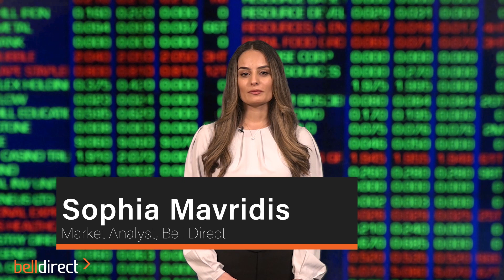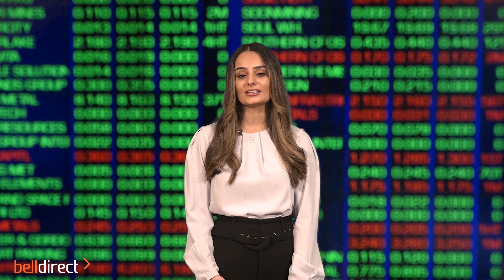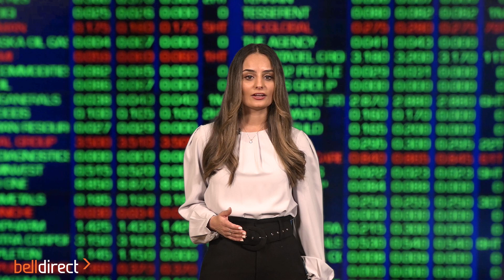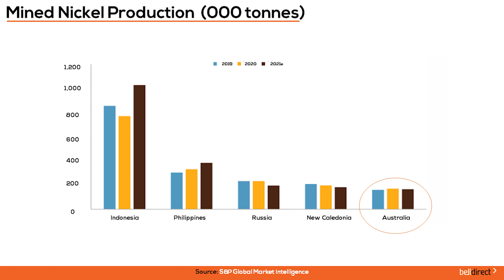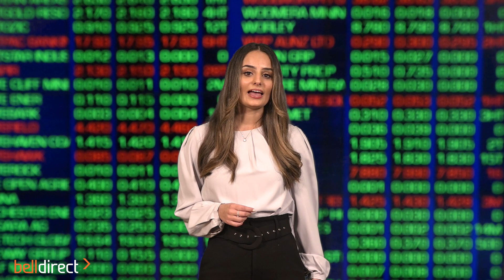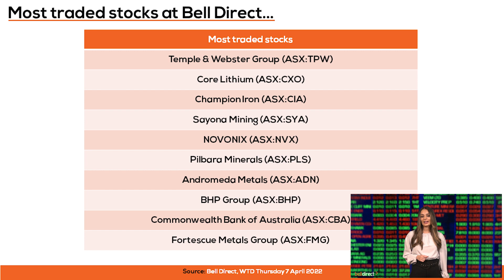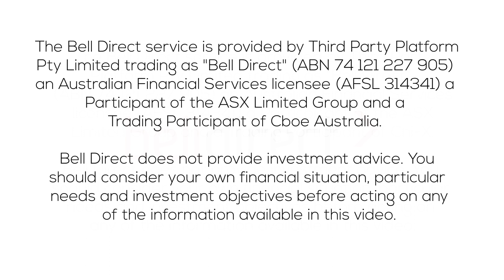Weekly Wrap 8 April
The Aussie share market declined 0.7% this week (Mon-Thu). The utilities sector outperformed, while the tech sector and consumer discretionary sector came under pressure.

 In this week’s wrap, Sophia covers:
- (0:25) What happened in global markets in Q1
- (2:26) Why it's worth considering nickel
- (3:52) What to think about when interest rates rise
- (5:04) Pendal (ASX:PDL) lifting 18% after receiving a takeover offer
- (5:37) The most traded stocks by Bell Direct clients
- (5:57) Three economic news items to watch out for